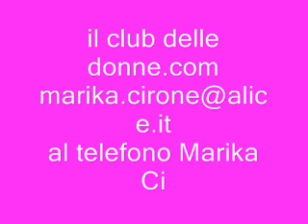marika.wmv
il club delle donne